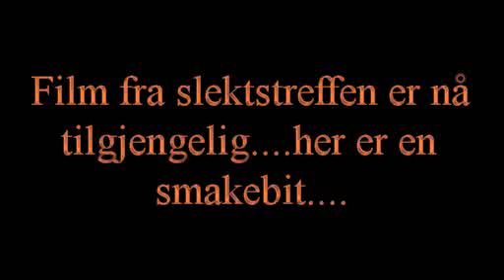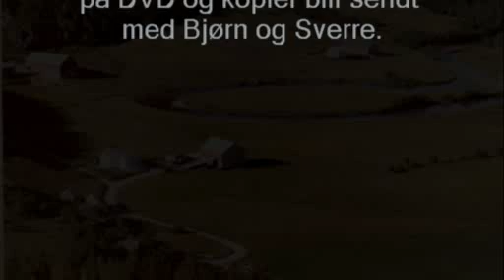Smakebit Slektstreff Lonin 2014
Lonin 2014 - DVD er på vei.